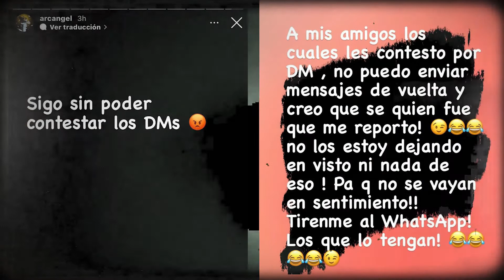ARCÁNGEL insulta a ROCHY RD🔥ROCHY lo tumba desde la CÁRCEL 🚨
ARCÁNGEL llama basura de hombre a ROCHY RD, y ROCHY RD le da duro golpe a ARCÁNGEL desde la CÁRCEL. Esta es La contundente reacción de Arcángel contra Rochy RD quien fue apresado y acusado de haber abusado sexualmente de una adolescente de 16 años, por lo que Arcangel habló a través de un "en vivo" en su Instagram, donde cuestionó que se justifique lo que está mal.

Arcángel, hablo este lunes sobre los actos de abuso sexual cometidos supuestamente contra una menor de edad por el urbano dominicano Rochy RD, el mismo que se encuentra detenido y en espera que le conozcan medida de coerción.

►Únete al grupo de notificaciones: Dale click a la🔔campana.